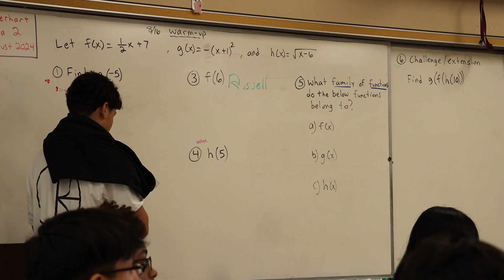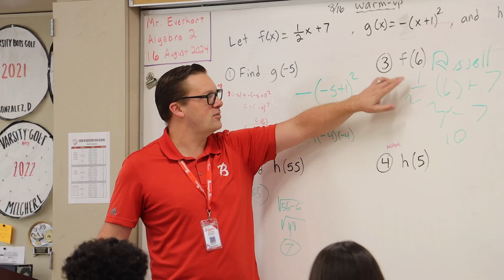Math Teacher Wins Burroughs Teacher of the Year Award 2024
Math teacher and former department chair, Greg Everhart, was recently awarded the 2024 JBHS Teacher of the Year award.  He exhibits leadership both in his classroom and around campus.

GMJB Reporter - Emma Hernandez